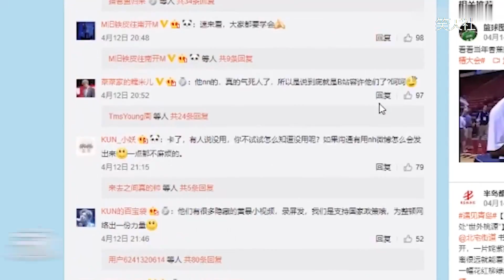【蔡徐坤打篮球】—【鸡你太美】-王妃搞笑鬼畜